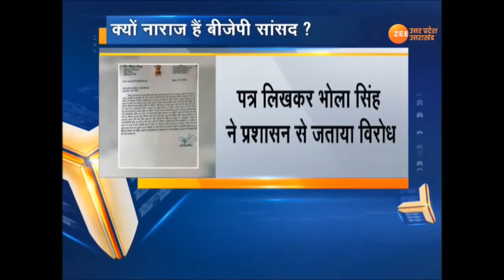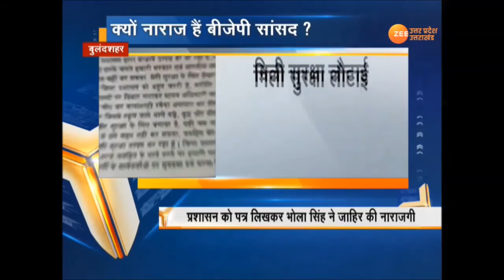लखनऊ सेंट्रल : यूपी कैबिनेट की बैठक पर प्रेस कॉन्फ्रेंस